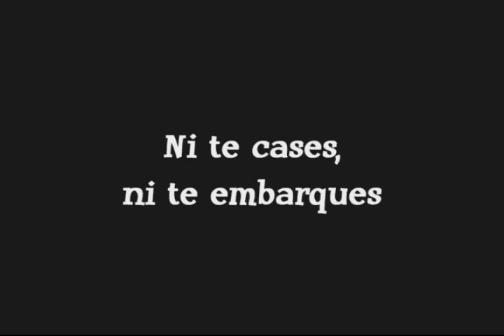Trailer "Ni Te Cases Ni Te Embarques"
Trailer de la película de Dago García Producciones. Estreno En Colombia: 25 De Diciembre

Con:

Victor Hugo Cabrera, Andrea Noceti; Juliana Botero, Luz Estela Luengas, Nikolás Rincón, Ramsés Ramos

Dirigida por Ricardo Coral- Dorado

Guión: Dago García, César Betancur y La Gente del Arcano